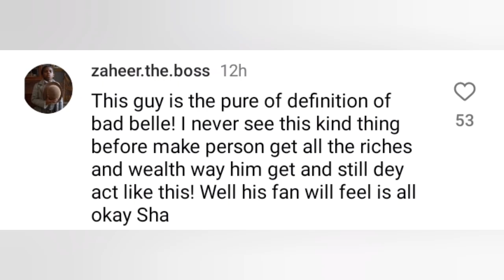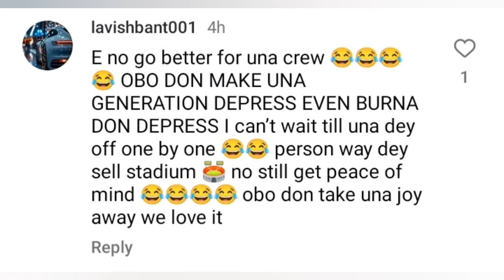Burna Boy Attack Davido Over Yhemo Lee Wedding As Dancing Governor Vibe To Joy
Burna Boy Attack Davido Over Yhemo Lee Wedding As Dancing Governor Vibe To Joy#trending

wizkid songs,
wizkid live performance,
wizkid old songs,
wizkid work me out,
wizkid album,
wizkid and davido,
wizkid and shenseea,
wizkid concert
burna boy songs,
burna boy higher,
burna boy angelina,
angelina burna boy song,
burna boy best songs